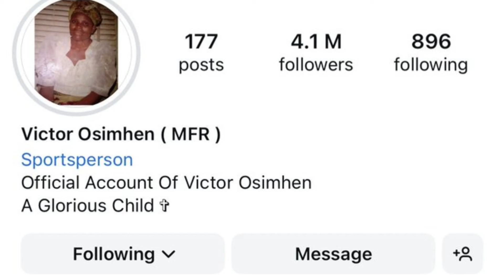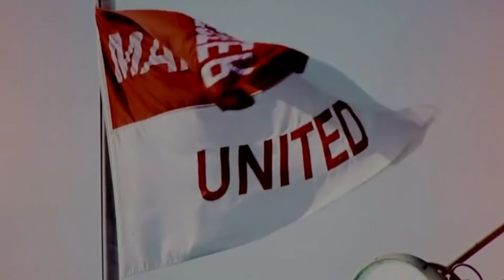BẢN TIN BÓNG ĐÁ HÔM NAY: BARCA SĂN ĐUỔI SAO LIVERPOOL, POCHETTINO DẪN DẮT TUYỂN MỸ| BLV KOO TUẤN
Càng gần thời điểm các giải vô địch quốc gia khởi tranh thì thị trường chuyển nhượng lại càng xuất hiện những diễn biến kịch tính. Do vậy trong bản tin ngày hôm nay hãy tìm hiểu chuyện Bruno Fernandes suýt rời Manchester United còn Manchester City tiếp tục để bom xịt ra đi theo dạng cho mượn. Ngoài ra việc Juventus phũ với công thần tuyển ý hay barcelona vẫn chưa đăng ký cho Dani Olmo tham dự la Liga cũng sẽ xuất hiện ngay bây giờ.